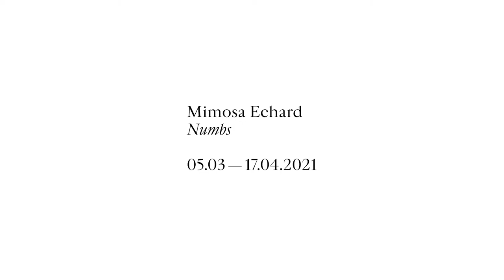Mimosa Echard, Numbs, 2021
Galerie Chantal Crousel is pleased to host Mimosa Echard’s first solo exhibition in which will be presented a selection of her new works.

Mimosa Echard’s practice is inspired by the creation of hybrid eco-systems where the living and the non-living, the human and the non-human coexist. Her works explore areas of contact and contamination between the organic objects and consumer items — elements that can be perceived as ambivalent or even contradictory through our cultural conventions. Mindful of the life of things, Mimosa Echard wonders about the movements of elements and objects still imperceptible. Her intellectual and plastic path goes through a sensual relationship to the materials that inhabit her studio and which she infuses with one another.

“Mimosa Echard’s work gives access to a world where everything interpenetrates and transforms, an orgiastic world where desire shows its fangs and pleasures compose a revolted alphabet in an obscure voice.” — Romain Noël

I woke up with pop music in my head again.

A certain very influential LA-based stylist is actually just weaponised serotonin or whatever.

The other day, as she appeared through the window, I wondered whether she knew to what extent the soft folds of her back revealed the shape of her spine, disfigured from so many years sloped in the same position.

From this angle, I couldn’t help but wonder whether her lower vertebrae had become damp or spongy, or whether the blood had dammed in her lower back. I wasn’t sure whether this was a form of new life that I couldn’t comprehend, or just another weapon upgrade.

Since then, I’ve let her numb my brain every morning. When I talk to people about it they just say that you need to be careful with how you share and show your holes, and that you should learn to draw the line between hard and soft. But all I want is the complete exteriorisation of the world. I want everything to have a face, and only a face.

I don’t really have an image of the blood in mind. I don’t think it’s photographic. It’s already there.

I mean I’m not even sure we’re talking about images anymore, or just different kinds of chemicals leaking from different kinds of trays.

Aodhan Madden